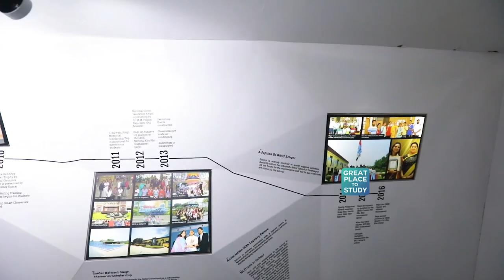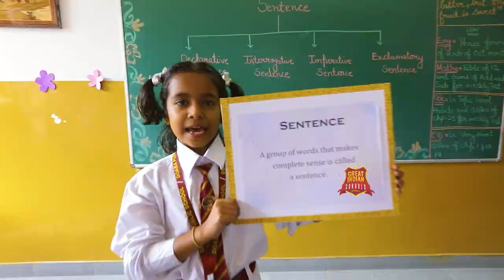Doaba Public Sen. Sec. School Parowal | Aiming for Excellence | Best CBSE School in Garshankar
We provide a multitude of opportunities for students to explore, experience, learn to evolve, and succeed. We believe in student-centric learning and offer a global curriculum to ensure the holistic development of every child.

Being certified as a Great Place to Study in an open survey and featured on the Great Indian Schools Series on Republic TV, we are committed to the holistic growth of our students and leave no stone unturned to help them in their success journey.

Registrations Open for Academic Session 2021-22 from class KG to IX & XI.
Admissions Open for Nursery and LKG.